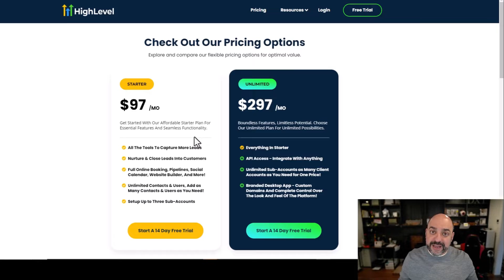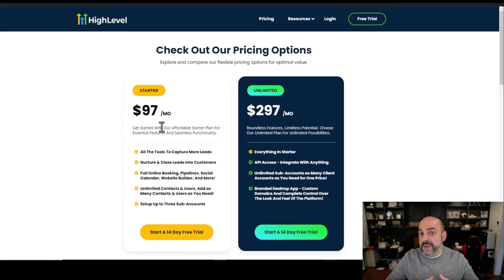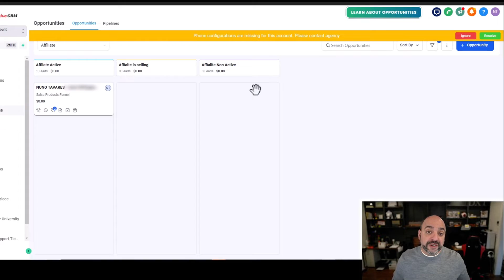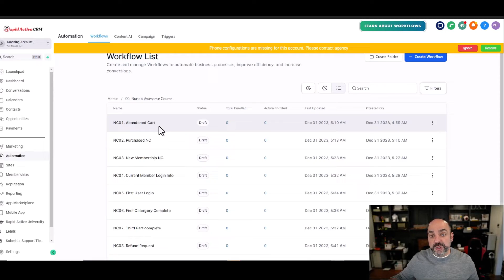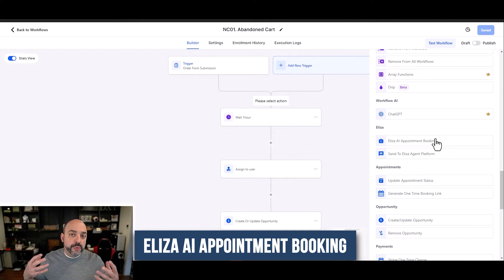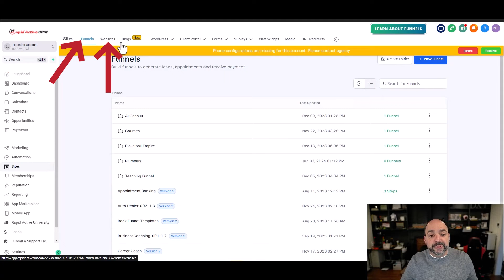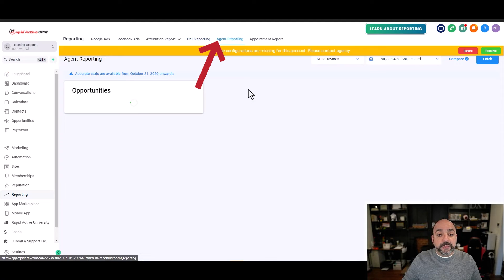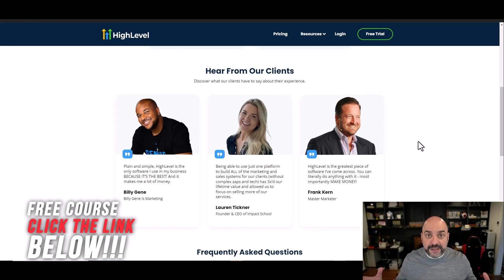Why People Are Leaving Clickfunnels For GoHighlevel | Automated Marketer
Discover why many marketers and businesses are making the switch from ClickFunnels to GoHighlevel in our in-depth analysis. This Video explores the key factors driving users to transition to GoHighlevel, offering valuable insights into both platforms' pricing, features, and customer-centric approaches.

What You'll Learn:

1. The evolution of marketing software and why change is essential
2. A detailed comparison of ClickFunnels and GoHighlevel's pricing and features
3. How GoHighlevel's customer-centric approach is reshaping user experience
4. Strategic advice for businesses and marketers on choosing the right platform

🛠️ Want a Done-For-You HighLevel system or need staffing for your SaaS?
Let our team do the heavy lifting for you →

🧠 Must-Have Tools We Use & Love
💲 HighLevel (Main Tool)